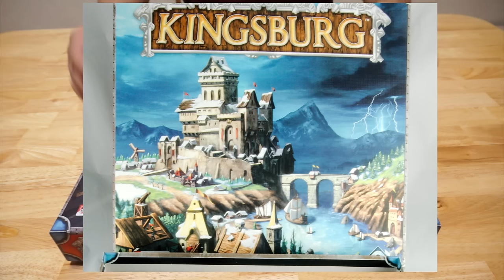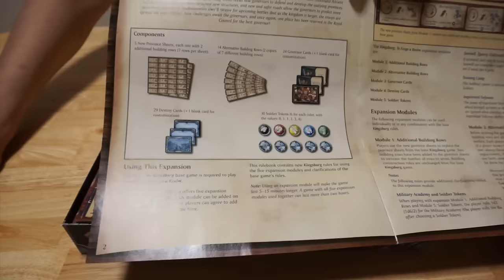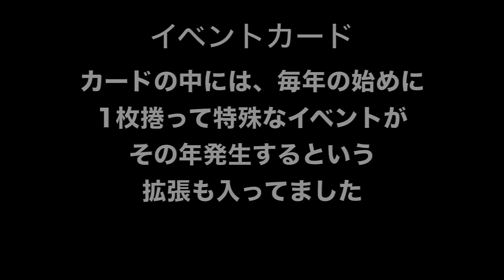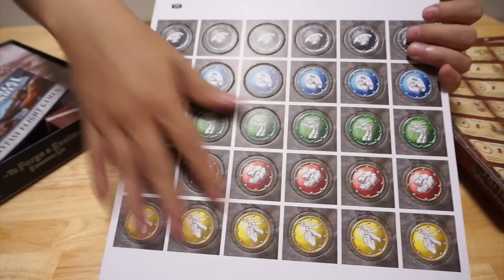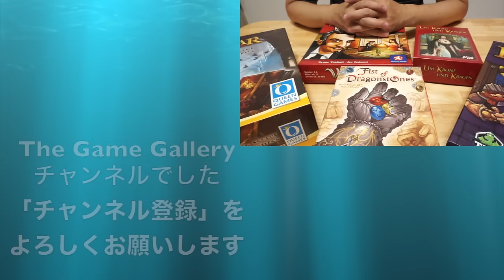【ボードゲーム レビュー】「キングルスブルグ拡張」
ダイスゲームの名作の１つKings Burgの拡張セットのレビューです。

各プレイヤー別に配られていたシートに列が追加された拡張シートや、イベントカード、特殊役割カードなど、ごった煮的な拡張が入っていて、それをプレイヤーが自由に組み合わせて使うタイプの拡張セットになっています。

--関連動画
【開封レビュー】「キングスポートフェスティバル」- キングスブルグが大変身

-ライセンス
動画内部で使用しています画像は以下のライセンスに基づき使用しています。
KingsBurg箱画像
Kirk Bauer氏

KingBurg発展画像
BaSL氏